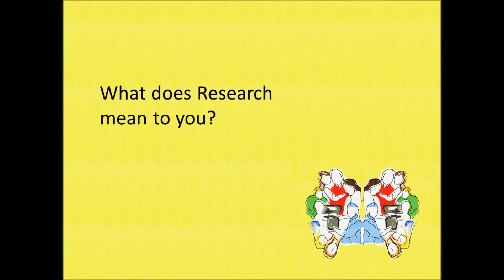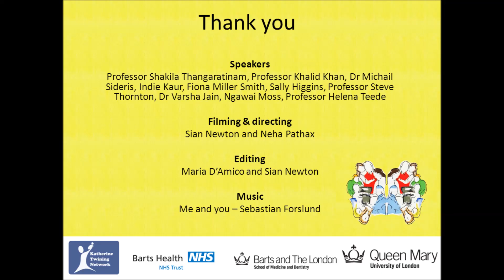KT Network 6th annual meeting: 10th June 2016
Highlights from the KT Network 6th annual meeting on the 10th June 2016.